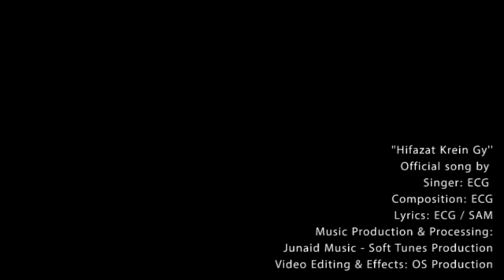14 August Pakistan Independence Day - Official Song Hum hifazat karein gy | ECG Umair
Coming with his own composition and lyrics ECG in Hum hifazat karein gy - A patriotic Song on 23rd March 2019.
Love Pakistan , Be Patriotic .

Singer : ECG
Composition : ECG
Lyrics : SAM / ECG
Music Production & Processing : Soft tunes production
Video Editing & Effects : OS Production
Special Thanks To my talented & cooperative friend : Babar Iqbal